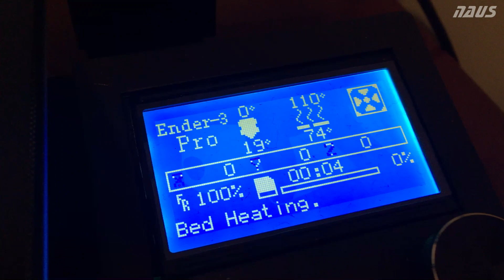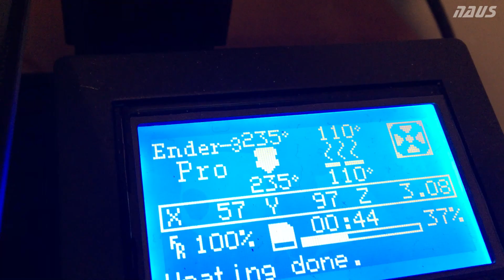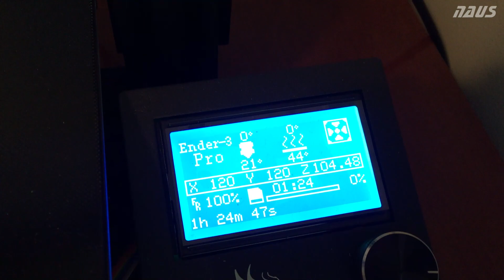How To Print ABS On An Open Frame 3D Printer (Ender 3 / 3 Pro)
ABS is one of the most difficult plastics to 3D print due to its tendancy to warp when it is cooled too quickly.Here are some Tips & Trick + Free Mods for your Creality Ender 3 / 3 Pro to print ABS successfully without an enclosure. Enclosures do help big time, however you can still get the job done as long as you make sure there is zero air flow onto the part during printing.